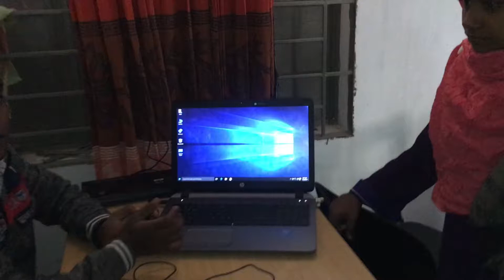How To install Windows 10 On my Computer Step by Step // Windows installation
Operating System Installation . Windows 10 setup. windows 10 setup Pendrive .